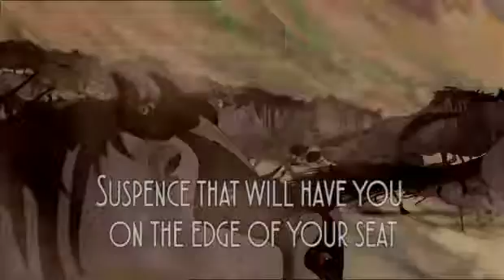Zachary's Movie Trailer- The Lion King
For this project, DMA students took full-length movies and edited them down into their own trailer. To add to the challenge, DMA students also composed or remixed their own music track for the video edit!